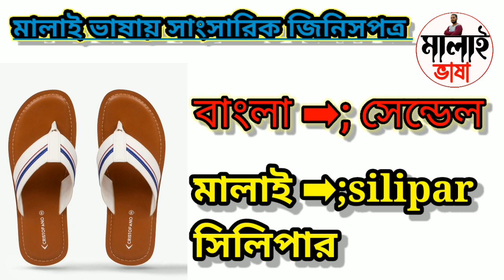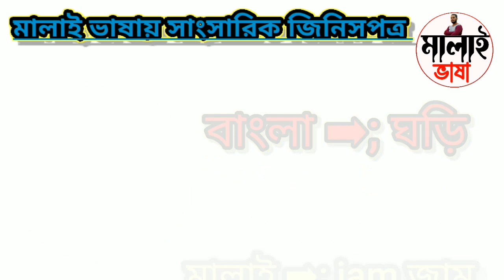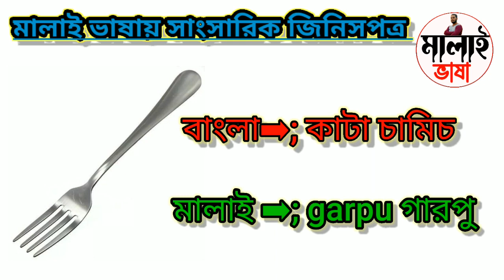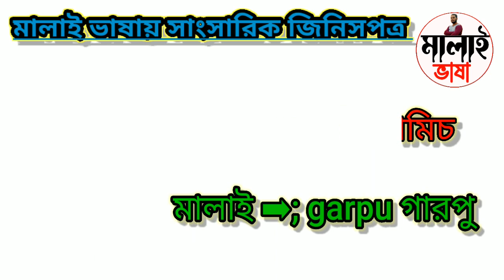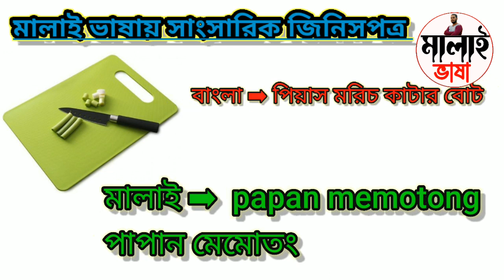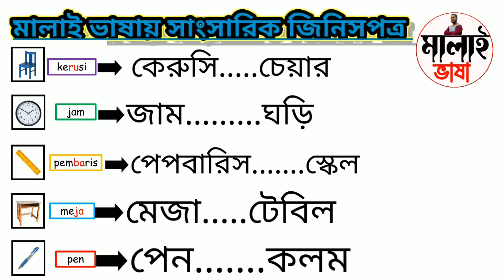মালয়েশিয়ান ভাষায় সাংসারিক জিনিসপত্রের নাম Names of household items in Malaysian language. মালাই ভাষা